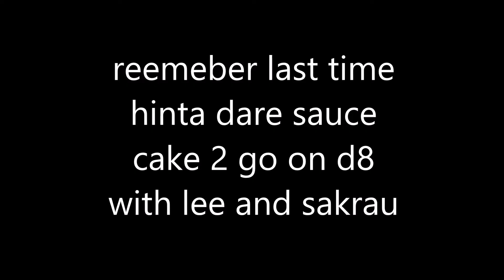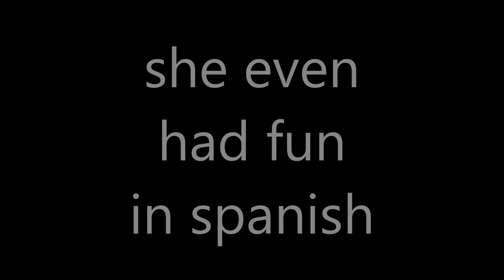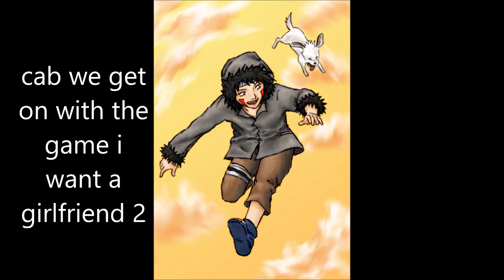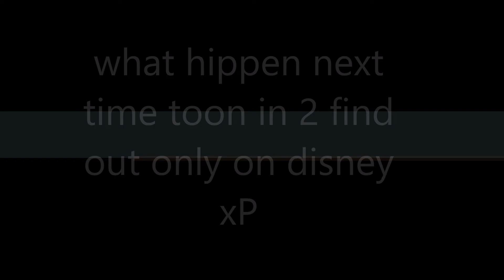naruto chat 2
WARNING: pg 13